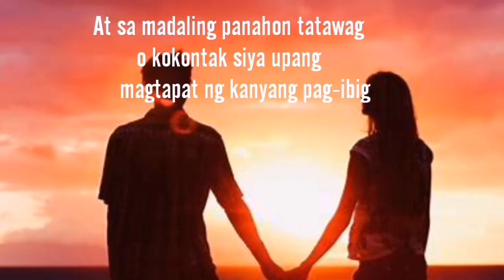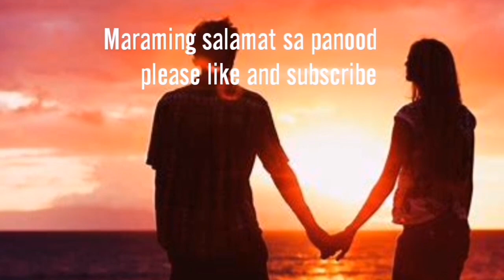Gawin ang spell na ito sa iyong isipan at magtatapat siya ng pag-ibig sa'yo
Ang spell na ito gamit ang isip upang magtapat ng pag-ibig ang taong mahal mo